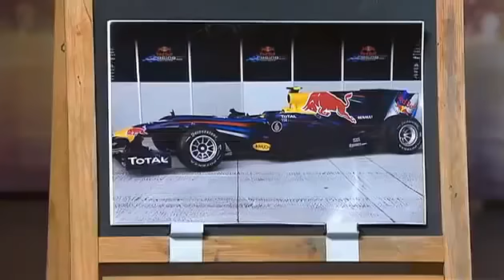افضل شخص يقلد السيارات. روعاا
شاب موهوب يقلد اصوات السيارات
تقليد اصوات سيارات
تقليد اصوات السيارات غريييب لايفوتك
علي المنذري
تقليد صوت السيارات رهييييييييب
تقليد اصوات سيارات و مقارنتها بالحقيقة لايفوتك - اصوات مدهشة
عكوش تيوب -

اتمن ان يكون الفيديو قد اعجبكم  واتمن ان تدعموني باشتراككم في القنات. الليكات. شكرا لكم